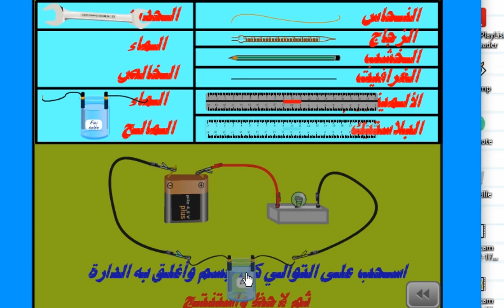les conducteurs et les isolants